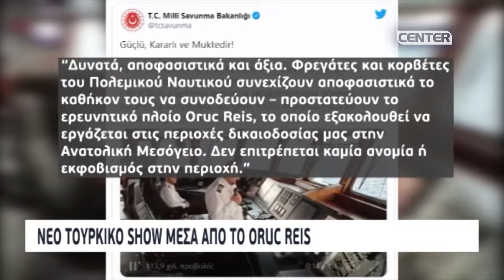Τα «μαζεύουν» τα Τουρκικά ΜΜΕ για τα τανκς στον Έβρο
Ομάδες κρούσης «σφραγίζουν» τον Έβρο μετά την αύξηση των ροών
Νέο Τουρκικό show μέσα στο Oruc Reis